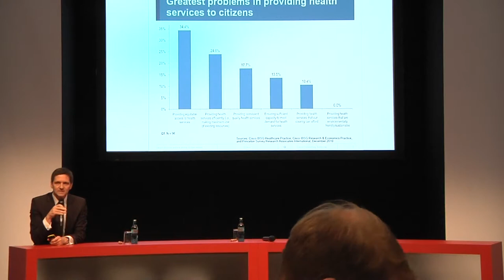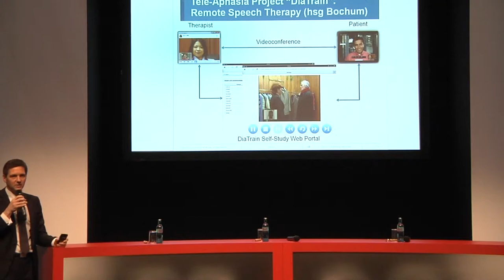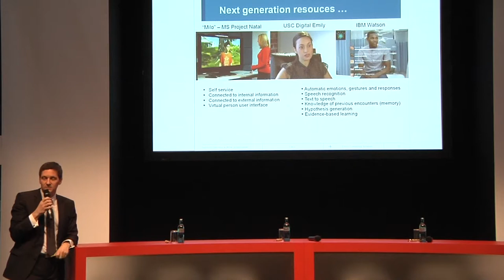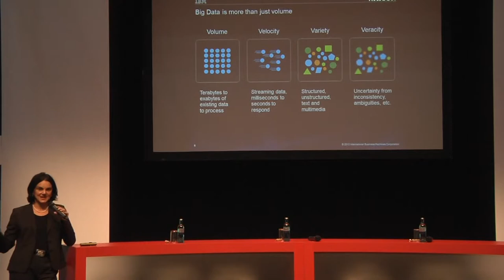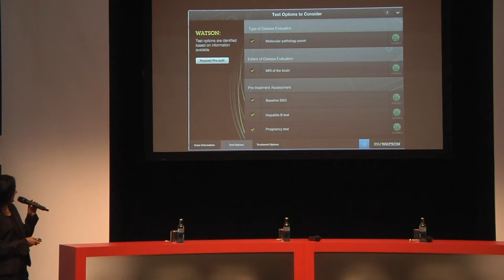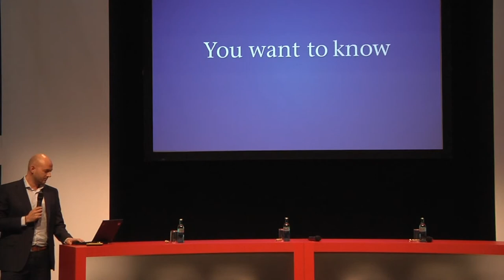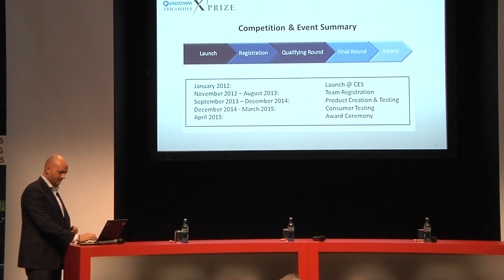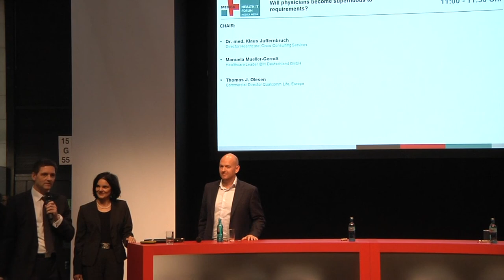Will physicians become superfluous to requirements?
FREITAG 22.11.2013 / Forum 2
11:00 -- 11:50 Uhr Will physicians become superfluous to requirements?
Chair: Dr. med. Klaus Juffernbruch, Director Healthcare, Cisco Systems, Internet Business Solutions Group
Panel: Clint McClellan, Senior Director of Strategic Marketing Qualcomm Life, a Qualcomm Company / President and Chairman Continua Health Alliance
Manuela Mueller-Gerndt,
Healthcare Leader IBM Deutschland GmbH